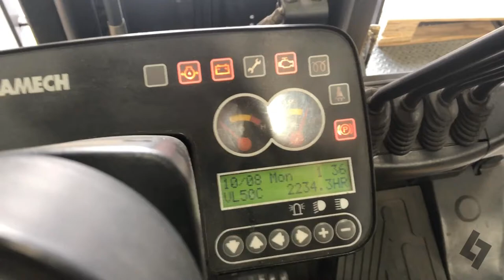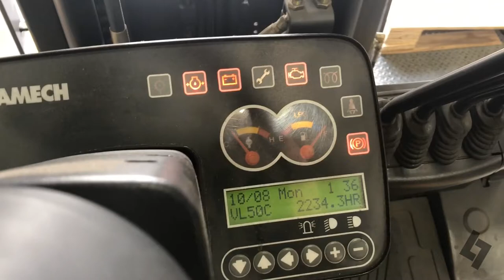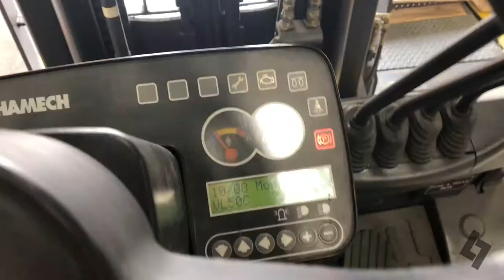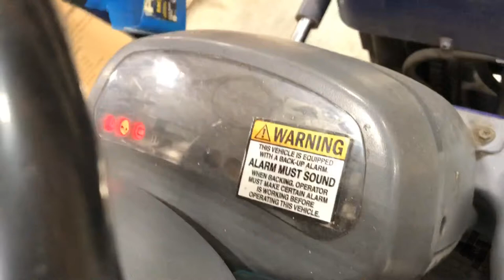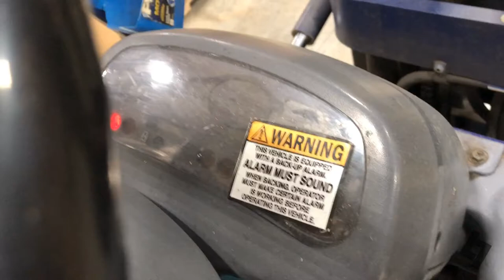VLOG #5: FORKLIFT SHENANIGANS - HOW TO OPERATE A FORKLIFT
BRO JUST LIKE IF YOU ENJOY

STAY LOWKEY STAY SAFE STAY SAVAGE
-LowkeyLegend